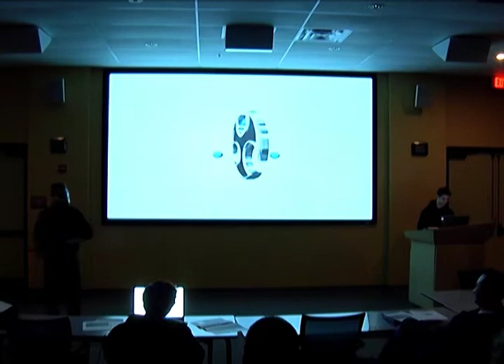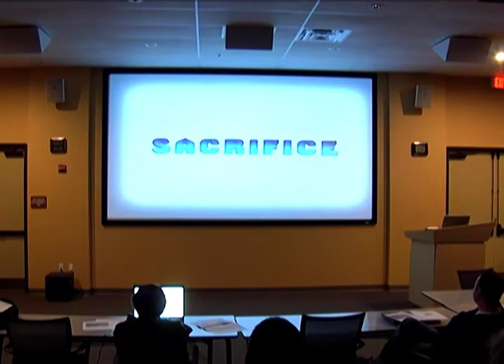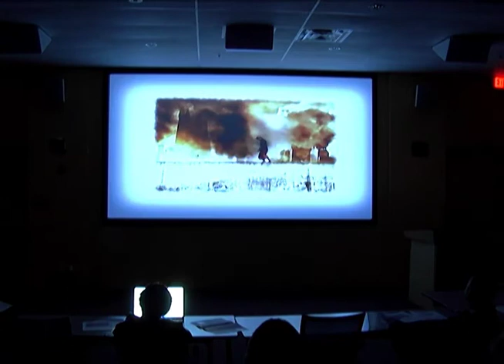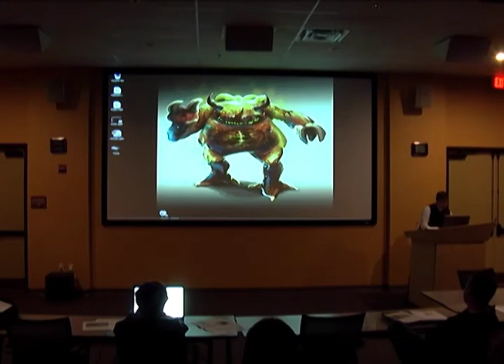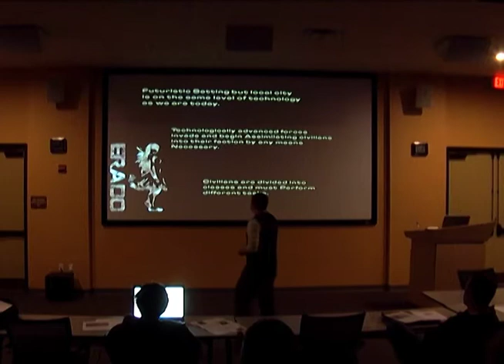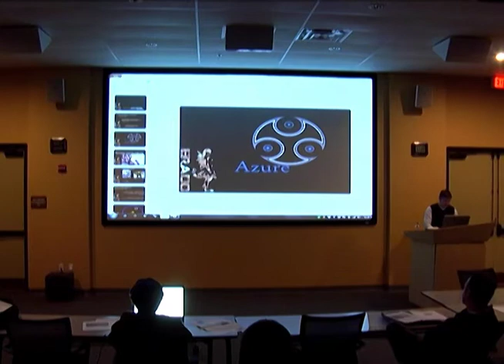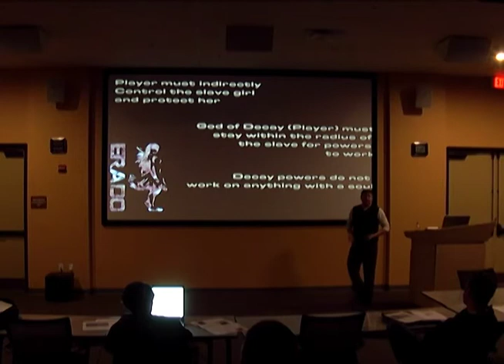Erado - Original Pitch